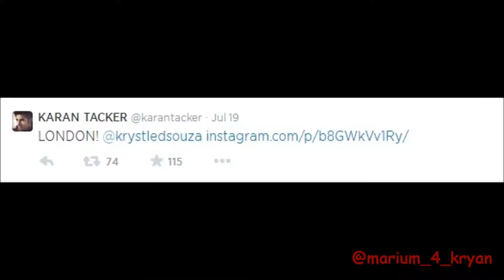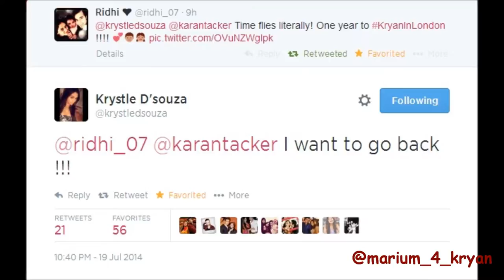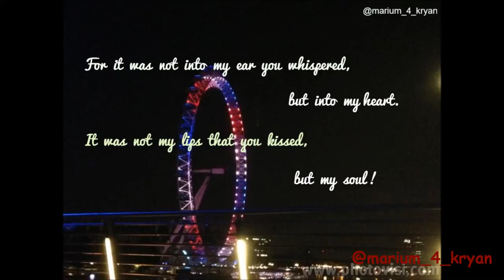Karan Tacker & Krystle Dsouza - Kryan In London One Year Anniversary !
Karan & Krystle, Some MEMORIES never fade! One year to KryanInLondon ! Hope to see you back soon :-)

Enjoy the VM ! HD Pls :-)